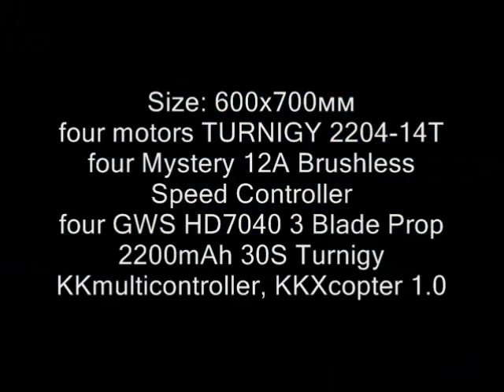Flying Dragon Assault Ship C-21 from the movie AVATAR FINAL from Native18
RC model Dragon Assault Ship C-21 from the movie AVATAR Final from Russia